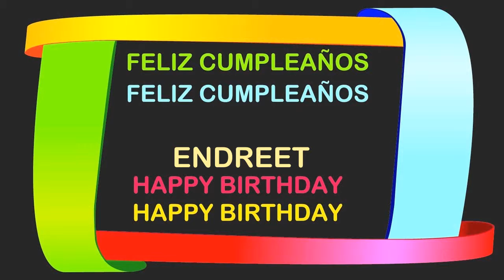Endreet Birthday Postcards & Postales